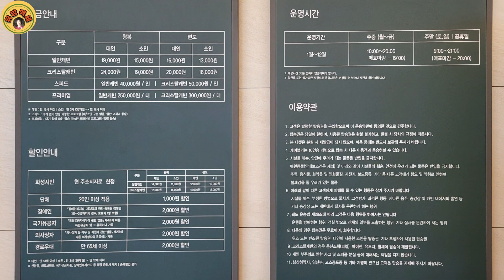썰물 때는 자동차로, 밀물 때는 서해랑 해상케이블카를 타고 제부도에 갑니다.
경기 화성시 서신면에 위치한 전곡항과 제부도를 연결하는 제부도해상케이블카인 서해랑에 탑승하여 해상 경치를 감상 하겠습니다.

* 서해랑 제부도해상케이블카 전곡승강장
주소 : 경기 화성시 서신면 전곡항로 1-10
        (서신면 장외리 618-12)

* 이용요금
  (일반캐빈)
  (왕복) 대인 19,000원, 소인 15,000원
  (편도) 대인 16,000원, 소인 13,000원

  (크리스탈캐빈)
  (왕복) 대인 24,000원, 소인 19,000원
  (편도) 대인 20,000원, 소인 16,000원
※ 22년 2월 28일까지 오픈특가 할인요금 적용함

* 운영시간
  (주중)             10:00~20:00(매표마감 19:00)
  (주말공휴일) 09:00~21:00(매표마감 20:00)

* 서해랑(嶼海浪) BRAND STORY
섬서/ 바다해/ 물결랑 각 단어별로 부여된 의미를 통해 물결이 치는 바다의 언덕과 작은 섬이라는 직접적인 의미와 전곡항으로부터 신비한 섬 제부도까지 아름다운 노을이 물결치는 바다를 잇는 새로운 바닷길이라는 의미를 가지고 있습니다.

'서해랑'은 전남 해남 땅끝 전망대에서 인천 강화를 연결하는 103개 코스, 1,800km의 걷기 여행길로 서쪽(西)의 바다(海)와 함께 걷는 길을 의미합니다.

* 서해랑 전곡 승강장
총 3층으로 구성된 서해랑 전곡 승강장. 다양한 테넌트 입점과 루프탑 테라스가 구비되어 있어 케이블카 탑승전 제부도를 높은 위치에서 바라볼 수 있는 공간과 여유를 제공합니다.
더불어 고렴산 수변공원 산책로를 꼭 걸어보시기 바랍니다.
누구나 만족할 수 있는 F&B 입점 예정입니다.

* 서해랑 제부 승강장
곧게 뻗은 건물 외관만큼이나 멋진 구성의 제부 승강장.
지상 3층 루프탑, 우드데크에서는 모세길과 제부항 전경을 자연 있는 그대로의 모습으로 눈과 가슴에 품을 수 있습니다.

제부도에는 제부도 등대, 제비꼬리길, 제부도 아트파크, 매바위, 제부도 워터파크, 제부도 피싱피어, 제부도 해변 등이 있고 전곡항에는 전곡 마리나,  전곡수산물센터 등이 있으며 특히 가까이에 대부도가 있어 탄도항, 바다향기수목원, 대부해솔길, 바다향기테마파크, 시화나래휴게소, 조력공원 달전망대 등 볼거리와 즐길 거리가 매우 많이 있습니다.

구독은 무료이고 좋아요는 사랑입니다.

끝까지 읽어 주셔서 감사합니다.

★음원출처 : 유튜브 스튜디오 오디오 보관함

궁금하신 점은 댓글 남겨 주시면 감사하겠습니다.